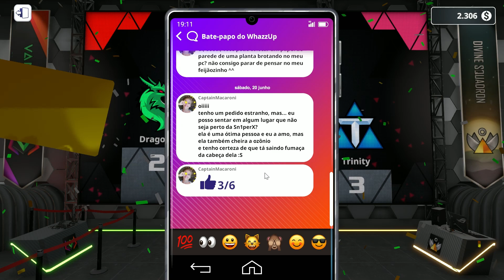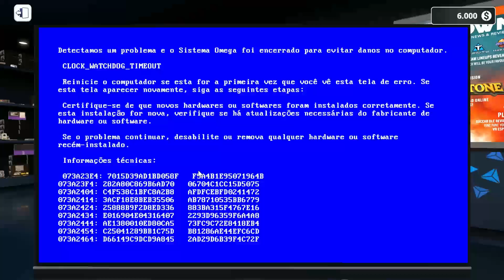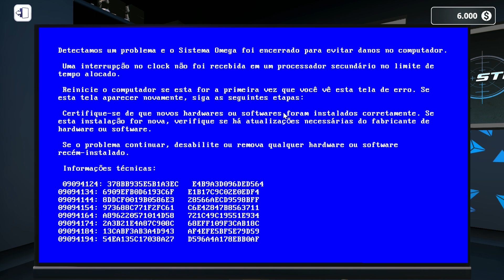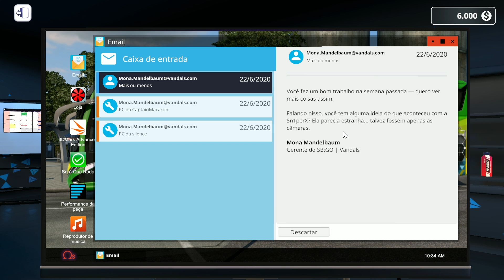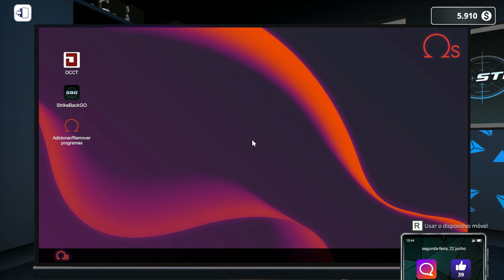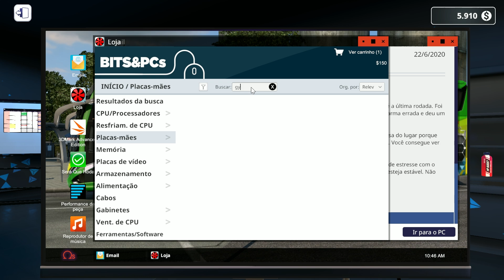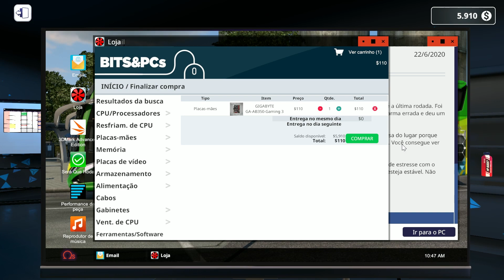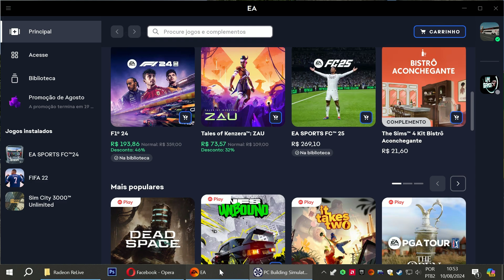mais um dia de campeonato e teste occT PC Building Simulator gameplay em português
comandos:
!eu

meu pc
ryzen 3 3200g
16 (2x8) gb ram hyperx 2400 mhz
nvme 515
ssd 240

b4d: new g7 1600 ld
mapas pagos: rbr, mapa rotas brasil
gratis: eaa